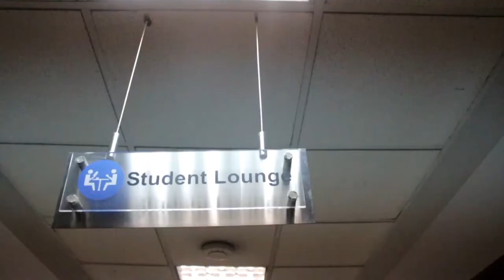SHORT MOVIE COMPETITION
merupakan kompetisi membuat film pendek dengan tema “Be the next Agent of Technology”. Peserta dapat membuat video sosialisasi dari gerakan masyarakat Indonesia yang cerdas dalam menggunakan teknologi agar tujuan untuk menjadi generasi yang kreatif dan membawa hal positif pada era digital dapat tersampaikan.
Mark on your calender in March📌